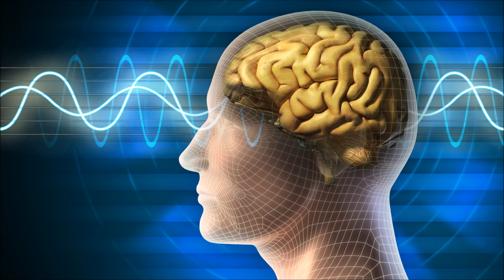Frequency To Improve Your Sports Performance Binaural Beats Session (Enter Flow State)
Listen before bed, practice, or game consistently with headphones for best results! Make sure you use your belief system and trust the process
This is a frequency that will help you reach your maximum potential. "Everything is energy and that's all their is to it" - Albert Einsten
"Match the frequency of the reality you want and you cannot help but get that reality"